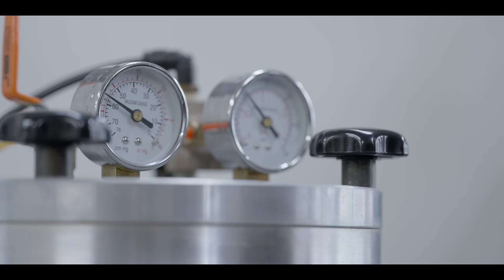Discover 宝石のまち甲府 秋山製作所【やまなしJewelry Week】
世界有数のジュエリー産地、山梨県甲府市。
宝石のまち 甲府では、日本ジュエリー協会の定める11月の「ジュエリーデー」に合わせ、毎年「やまなしJewelry Week 」を開催しています。
普段開放されていない工房を巡るジュエリーツーリズムやマルシェ、ワークショップ、ファッションショーなど、ジュエリーをより身近に感じられる様々なイベントが行われます。
そんな宝石のまち甲府のジュエリー産業を支える事業所を動画でご紹介します！

動画作成：折井光写真事務所